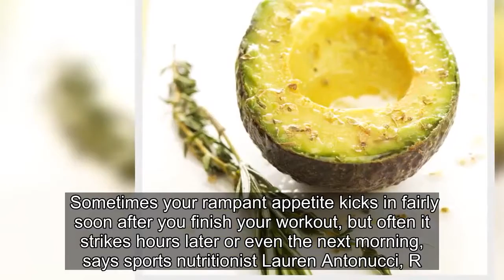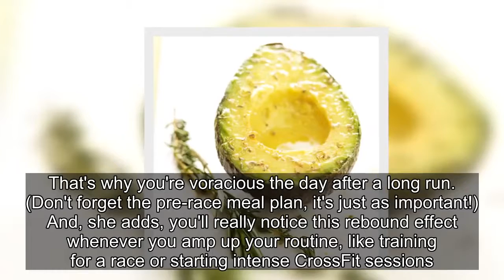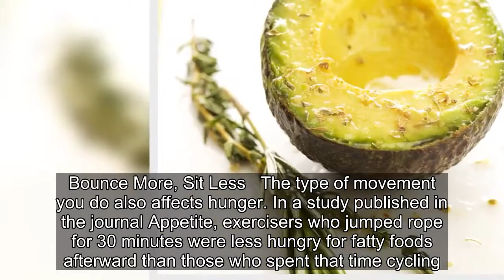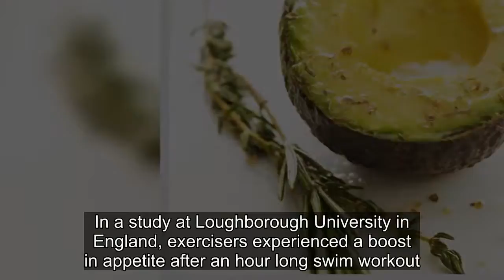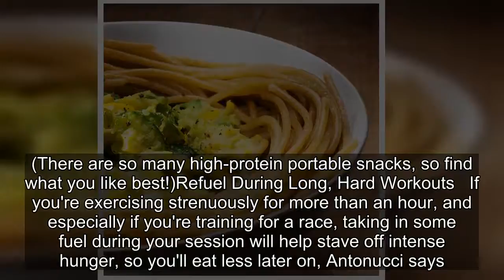How to Handle Your Post-Workout Hangry-ness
★☆★ My No.1 Recommendation For Weight Loss  - TOP 7  Product That Help You Melt Away Up To 1 Pound of FAT Every 72 HOURS!
      Control Your Raging Post-Exercise Hunger   You work out. Great. But then you're ravenous. Which can make you frantically eat back the calories you burned. It's the catch-22 of exercise. You sweat, burn off calories—and then want to inhale every single thing in sight. Sometimes your rampant appetite kicks in fairly soon after you finish your workout, but often it strikes hours later or even the next morning, says sports nutritionist Lauren Antonucci, R.D.N., the director of Nutrition Energy in New York City. In fact, studies show that most workouts actually make you less hungry at first. "During and right after exercise, the hunger hormone ghrelin is suppressed, while PYY, a satiety hormone, is elevated," explains Barry Braun, Ph.D., the head of health and exercise science at Colorado State University. "But then your appetite comes back to get you at some point," Antonucci says. That's why you're voracious the day after a long run. (Don't forget the pre-race meal plan, it's just as important!) And, she adds, you'll really notice this rebound effect whenever you amp up your routine, like training for a race or starting intense CrossFit sessions. Fortunately, you can make smart tweaks to your routine to prevent sabotaging all your efforts.Do HIIT Three Times a Week   Your body reacts to tough workouts by curbing hunger, possibly because exercise diverts blood from your gastrointestinal system so more can go to your muscles. This helps suppress ghrelin and slows the absorption of food from your intestines. It may also dampen the system of the brain that thinks of food as a reward, making snacks and meals seem less tasty. In a study published in Medicine & Science in Sports & Exercise, people who did three weekly 30-to 45-minute HIIT sessions on a stationary bike ate about 120 calories less during their post workout meals than those who pedaled continuously at a moderate pace. (Want to really pump up your spin class? Try these cycling-specific ab exercises to really kill it next class.) Turn any cardio session into a HIIT workout by alternating going hard for 15 to 30 seconds and then easy for one to two minutes, says study coauthor Timothy Fairchild, Ph.D., a senior lecturer in exercise physiology at Murdoch University in Australia. On non-HIIT days, make sure your steady-state workouts are intense. Another study found that women who ran for an hour didn't eat more than usual, but those who walked did.Bounce More, Sit Less   The type of movement you do also affects hunger. In a study published in the journal Appetite, exercisers who jumped rope for 30 minutes were less hungry for fatty foods afterward than those who spent that time cycling. Researchers theorize that the gut jiggling caused by jumping may lower the production of ghrelin. This also applies to running or any workout that bounces your belly. (Try this jump rope workout—it only takes 15 minutes.)Stay On Dry Land   Swimming may be less effective for weight loss than land-based work-ou